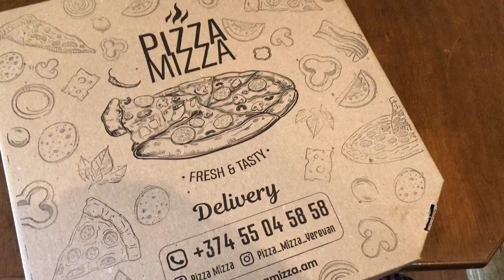Ереван Влог. Сезон Цветения. Крапиву любите? Как Её Вкусно Приготовить.